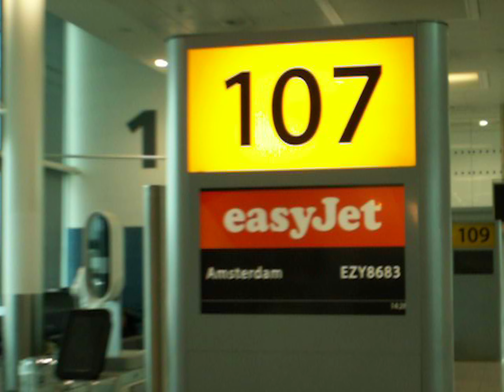Shot on Konica Minolta Dimage Z5 one day trip to London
Testing the 2nd camera I ever bought, which is the Konica Minolta Dimage Z5 which is an old superzoom camera with a CCD sensor from 2005 which is 19 years ago. The camera capture 640x380 at 30p but camera can only handle max 2GB SD card and only get 22 minutes to film.

No grading was done, camera setting was 640x380 Fine 30P and white balance to cloudy.